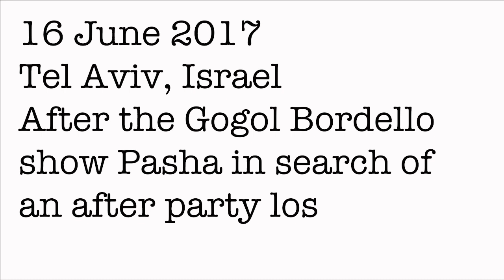Pasha Episode 1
Adventures of Pasha; Accordionist of Gogol Bordello

Episode 1 : Tel Aviv, Israel